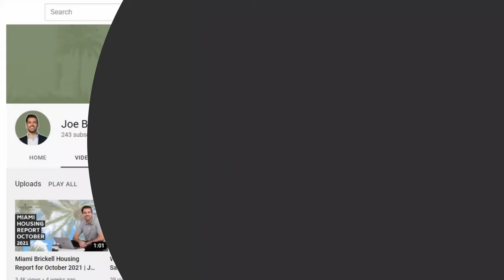How to find a deal in this market - 3 Ways to Find a South Florida Real Estate Deal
The Miami real estate market is a tough place for buyers to make a deal but in this video, I'm going to show you 3 ways to find deals and negotiate your way into your next home.
🤔Thinking of Moving to Miami? 🌴
This channel is all about living in Miami Florida, moving to Miami Florida and relocating to Miami Florida. We also cover living in the Miami Florida suburbs, moving to the Miami Florida suburbs, and relocating to the Miami Florida Suburbs.
I get calls and emails everyday from people just like you, looking for help on making their move to Miami Florida and I absolutely love it. Whether you are moving in 9 days or 90 days, give me a call, shoot me a text📝, or send me an email📨 so I can help you make a smooth move to Miami, Florida 🌴